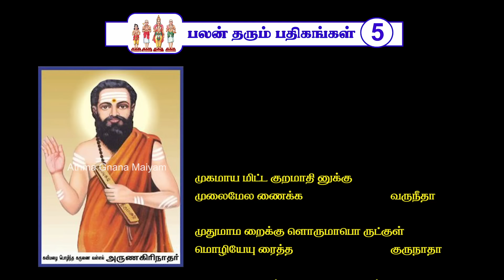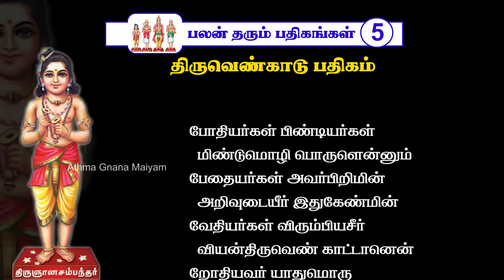குழந்தைப்பேறு அமைய - கண்காட்டும் நுதலானும் & செகமாயை திருப்புகழ் | Kankaatum Nudhalanum & Jegamayai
கண்காட்டு நுதலானுங்
கனல்காட்டுங் கையானும்
பெண்காட்டும் உருவானும்
பிறைகாட்டுஞ் சடையானும்
பண்காட்டும் இசையானும்
பயிர்காட்டும் புயலானும்
வெண்காட்டில் உறைவானும்
விடைகாட்டுங் கொடியானே.

பேயடையா பிரிவெய்தும்
பிள்ளையினோ டுள்ளநினை
வாயினவே வரம்பெறுவர்
ஐயுறவேண் டாவொன்றும்
வேயனதோ ளுமைபங்கன்
வெண்காட்டு முக்குளநீர்
தோய்வினையா ரவர்தம்மைத்
தோயாவாந் தீவினையே.

மண்ணொடுநீ ரனல்காலோ
டாகாயம் மதிஇரவி
எண்ணில்வரு மியமானன்
இகபரமு மெண்டிசையும்
பெண்ணினொடாண் பெருமையொடு
சிறுமையுமாம் பேராளன்
விண்ணவர்கோன் வழிபடவெண்
காடிடமா விரும்பினனே.

விடமுண்ட மிடற்றண்ணல்
வெண்காட்டின் தண்புறவின்
மடல்விண்ட முடத்தாழை
மலர்நிழலைக் குருகென்று
தடமண்டு துறைக்கெண்டை
தாமரையின் பூமறையக்
கடல்விண்ட கதிர்முத்த
நகைகாட்டுங் காட்சியதே.

வேலைமலி தண்கானல்
வெண்காட்டான் திருவடிக்கீழ்
மாலைமலி வண்சாந்தால்
வழிபடுநன் மறையவன்றன்
மேலடர்வெங் காலனுயிர்
விண்டபினை நமன்தூதர்
ஆலமிடற் றான்அடியார்
என்றடர அஞ்சுவரே.

தண்மதியும் வெய்யரவுந்
தாங்கினான் சடையினுடன்
ஒண்மதிய நுதலுமையோர்
கூறுகந்தான் உறைகோயில்
பண்மொழியால் அவன்நாமம்
பலவோதப் பசுங்கிள்ளை
வெண்முகில்சேர் கரும்பெணைமேல்
வீற்றிருக்கும் வெண்காடே.

சக்கரமாற் கீந்தானுஞ்
சலந்தரனைப் பிளந்தானும்
அக்கரைமே லசைத்தானும்
அடைந்தயிரா வதம்பணிய
மிக்கதனுக் கருள்சுரக்கும்
வெண்காடும் வினைதுரக்கும்
முக்குளம்நன் குடையானும்
முக்கணுடை இறையவனே.

பண்மொய்த்த இன்மொழியாள்
பயமெய்த மலையெடுத்த
உன்மத்தன் உரம்நெரித்தன்
றருள்செய்தான் உறைகோயில்
கண்மொய்த்த கருமஞ்ஞை
நடமாடக் கடல்முழங்க
விண்மொய்த்த பொழில்வரிவண்
டிசைமுரலும் வெண்காடே.

கள்ளார்செங் கமலத்தான்
கடல்கிடந்தான் எனஇவர்கள்
ஒள்ளாண்மை கொளற்கோடி
உயர்ந்தாழ்ந்தும் உணர்வரியான்
வெள்ளானை தவஞ்செய்யும்
மேதகுவெண் காட்டானென்(று)
உள்ளாடி உருகாதார்
உணர்வுடைமை உணரோமே.

போதியர்கள் பிண்டியர்கள்
மிண்டுமொழி பொருளென்னும்
பேதையர்கள் அவர்பிறிமின்
அறிவுடையீர் இதுகேண்மின்
வேதியர்கள் விரும்பியசீர்
வியன்திருவெண் காட்டானென்
றோதியவர் யாதுமொரு
தீதிலரென் றுணருமினே.

தண்பொழில்சூழ் சண்பையர்கோன்
தமிழ்ஞான சம்பந்தன்
விண்பொலிவெண் பிறைச்சென்னி
விகிர்தனுறை வெண்காட்டைப்
பண்பொலிசெந் தமிழ்மாலை
பாடியபத் திவைவல்லார்
மண்பொலிய வாழ்ந்தவர்போய்
வான்பொலியப் புகுவாரே.

KAN KATTUM NUDALANUM, KANAL KATTUM KAIYANUM,
PEN KATTUM URUVANUM, PIRAI KATTUM SADAIYANUM,
PAN KATTUM ISAIYANUM, PAYIR KATTUM PUYALANUM,
VENGATTIL URAIVANUM, VIDAI KATTUM KODIYANE.

PEY ADAIYA; PIRIVU EYDUM; PILLAIYINODU ULLA NINAIVU
AYINAVE VARAM PERUVAR; AIYURA VENDA ONDRUM;
VEY ANA TOL UMAIPANGAN VENGATTU MUKKULANIR
TOYVINAIYAR AVARTAMMAIT TOYAVAM TIVINAIYE.

MANNODU NIR ANAL KALODU AGAYAM MADI IRAVI
ENIL VARUM IYAMANAN, IGAPARAMUM, ENTISAIYUM,
PENNINODU AN, PERUMAIYODU SIRUMAIYUM AM PERALAN,
VINNAVARKON VALIBADA VENGADU IDAMA VIRUMBINANE.

VIDAM UNDA MIDATRU ANNAL VENGATTIN TANPURAVIN
MADAL VINDA MUDATTALAI MALARNILALAIK KURUGU ENDRU
TADAM MANDU TURAIKKENDAI TAMARAIYIN PU MARAIYAK,
KADAL VINDA KADIRMUTTAM NAGAI KATTUM KATCIYADE.

VELAIMALI TANKANAL VENGATTAN TIRUVADIKKIL
MALAIMALI VANSANDAL VALIBADU NANMARAIYAVANTAN
MEL ADAR VENKALAN UYIR VINDA PINAI, NAMAN TUDAR
ALAMIDATRAN ADIYAR ENDRU ADARA ANJUVARE.

TANMADIYUM VEYARAVUM TANGINAN SADAIYINUDAN;
ONMADIYA NUDALUMAI OR KURU UGANDAN URAIKOYIL,
PANMOLIYAL AVAN NAMAM PALA ODAP PASUNGILLAI
VENMUGILSER KARUMPENAIMEL VITRIRUKKUM VENGADE.

SAKKARAM MARKU INDANUM, SALANDARANAIP PILANDANUM,
AKKU ARAIMEL ASAITTANUM, ADAINDU AYIRAVADAM PANIYA
MIKKU ADANUKKU ARUL SURAKKUM VENGADUM, VINAI TURAKKUM
MUKKULAM NANGU UDAIYANUM MUKKANUDAI IRAIYAVANE.

PANMOYTTA INMOLIYAL PAYAM EYDA MALAI EDUTTA
UNMATTAN URAM NERITTU ANDRU ARUL SEYDAN URAIKOYIL,
KANMOYTTA KARUMANNAI NADAM ADAK, KADAL MULANGA,
VINMOYTTA POLIL VARIVANDU ISAI MURALUM VENGADE.

KAL AR SENGAMALATTAN KADAL KIDANDAN ENA IVARGAL
OLLANMAI KOLARKU ODI UYARNDU ALNDUM UNARVUARIYAN;
VELANAI TAVAM SEYYUM MEDAGU VENGATTAN ENDRU
ULADI URUGADAR UNARVUDAIMAI UNAROME.

PODIYARGAL PINDIYARGAL MINDUMOLI PORUL ENNUM
PEDAIYARGAL AVAR PIRIMIN, ARIVUDAIYIR, IDU KENMIN;
VEDIYARGAL VIRUMBIYA SIR VIYAN TIRUVENGATTAN ENDRU
ODIYAVAR YADUMORU TIDUILAR ENDRU UNARUMINE.

TANPOLILSUL SANBAIYARKON TAMILNANA SAMBANDAN
VINPOLIVEN PIRAICCENNI VIGIRDAN URAI VENGATTAIP
PANPOLISEN DAMILMALAI PADIYA PATTU IVAI VALLAR
MANPOLIYA VALNDAVAR POY VAN POLIYAP PUGUVARE.

செகமாயை யுற்றெ னகவாழ்வில் வைத்த
திருமாது கெர்ப்ப   முடலூறித்

தெசமாத முற்றி வடிவாய்நி லத்தில்
திரமாய ளித்த   பொருளாகி

மகவாவி னுச்சி விழியாந நத்தில்
மலைநேர்பு யத்தி   லுறவாடி

மடிமீத டுத்து விளையாடி நித்த
மணிவாயின் முத்தி   தரவேணும்

முகமாய மிட்ட குறமாதி னுக்கு
முலைமேல ணைக்க   வருநீதா

முதுமாம றைக்கு ளொருமாபொ ருட்குள்
மொழியேயு ரைத்த   குருநாதா

தகையாதெ னக்கு னடிகாண வைத்த
தனியேர கத்தின்   முருகோனே

தருகாவி ரிக்கு வடபாரி சத்தில்
சமர்வேலெ டுத்த   பெருமாளே.

SEGA MAYAI UTREN AGA VAZHVIL VAITHTHA
THIRUMADHU GERBAM   UDAL URI

DHESA MADHA MUTRI VADIVAY NILATHTHIL
THIRAMAY ALITHTHA   PORULAGI

MAGAVAVIN UCHCHI VIZHI ANANATHTHIL
MALAI NER BUYATHTHIL   URAVADI

MADIMEE DHADUTHTHU VILAIYADI NITHTHAM
MANIVAYIN MUTHTHI   THARAVENUM

MUGA MAYAM ITTA KURA MADHINUKKU
MULAIMEL ANAIKKA   VARU NEEDHA

MUDHU MA MARAIKKUL ORU MA PORUTKUL
MOZHIYE URAITHTHA   GURUNATHA

THAGAIYADH ENAKKUN ADI KANA VAITHTHA
THANI ERAGATHTHIN   MURUGONE

THARU KAVIRIKKU VADA PARISATHTHIL
SAMAR VEL EDUTHTHA   PERUMALE.